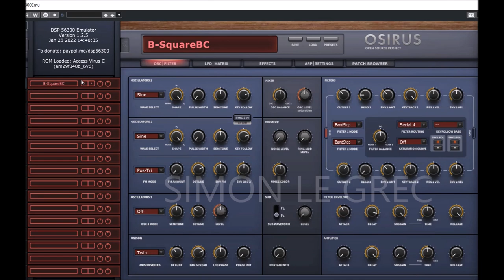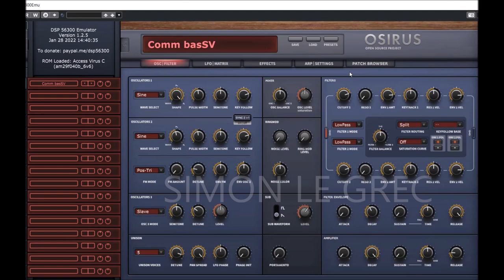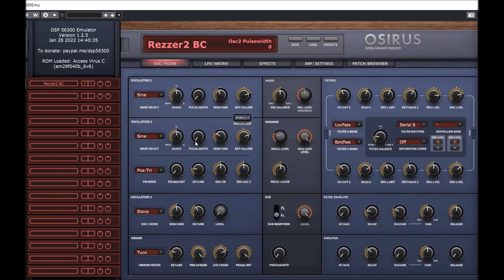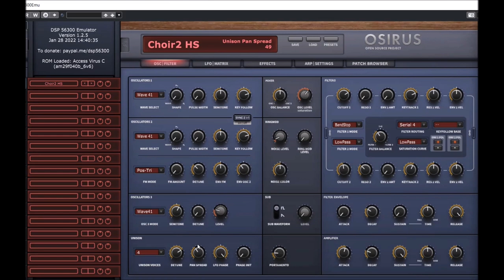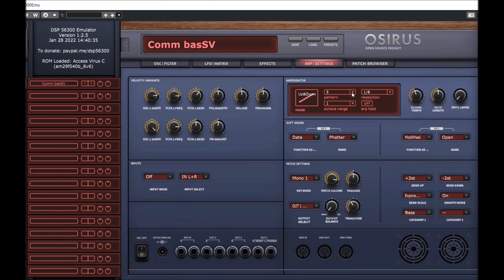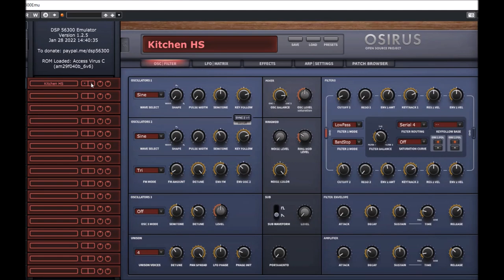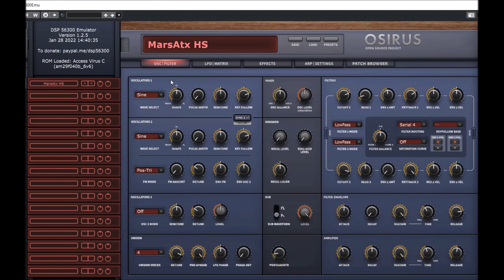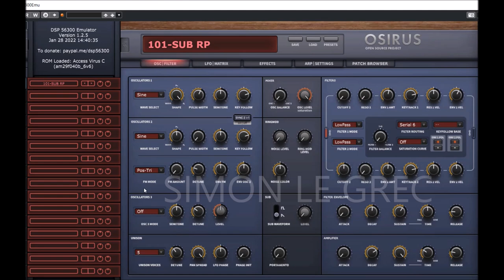Access Virus C | DSP56300 v.1.2.5 | Presets Preview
Emulating the Access Virus XL & other virtual analogue synthesizers
This project aims at emulating various musical devices that used the Motorola 56300 family DSPs. At the moment, it can run the Access Virus B, C, Classic and Rack XL

Standalone VST3 and AU plugins are supported. VST2 is supported, too, but only if you provide the VST2 SDK, otherwise, the VST2 build is skipped.

The emulator should compile just fine on any platform that supports C++17, no configure is needed as the code uses C++17 standard data types. For performance reasons, it makes excessive use of C++17 features, for example to parse opcode definitions at compile time and to create jump tables of template permutations, so C++17 is a strong requirement.

The build system used is cmake.

DSP563xx Emulator v1.2.5 Change Log (29/01/2022)

- [Imp] Performance improvements between 5% - 10%
- [Imp] Additional performance improvements for ARMv8 based CPUs (including Apple M1)

- [Fix] CPU spikes in complex patches or multi mode
- [Fix] Part Select buttons were visually broken (always appeared as being selected)
- [Fix] Presets were stored with incorrect version number, causing Virus B & C features to be
disabled by the DSP when being loaded (Reverb, Osc 3, EQ, .)
- [Fix] Preset was corrupted when saving to an already existing file
- [Fix] Some presets caused the emu to crash

Presets Preview:
00:00 TB 303
00:15 HardSync BS
00:28 Detunes OSCs
00:48 Detuned OSCs 2
01:03 Chillout SY
01:16 Hard SY
01:40 Classic BS
01:46 Classic SQ
02:00 Trance SY
02:13 HardTrance SY
02:30 Trance LD
02:52 Virus ST
03:08 Virus ST 2
03:15 Virus ST 3 FXed
03:30 Berliner SQ
03:42 Reso PD
04:08 Synth PL
04:20 Trance SY
04:45 Rise Up FX
05:00 China BL
05:18 Sync GT
05:26 FX BL
05:53 Digital Choir
05:55 House CH
06:12 Trance PL
06:37 Trance AR
07:11 Classic Trance AR
07:37 Trance LD
07:58 Ambient Dream PD
08:20 Ambient PD 2
08:55 House CH
09:35 GTR
09:46 Jungle SQ
09:56 Reso Sub BS
10:12 Hard LD
10:42 E.Piano
10:52 Moog LD
11:20 Analog SQ
11:55 Lead
12:00 Electro Hard LD
12:35 Organ
12:56 Sub BS
13:12 Analog BS
13:48 Analog LD